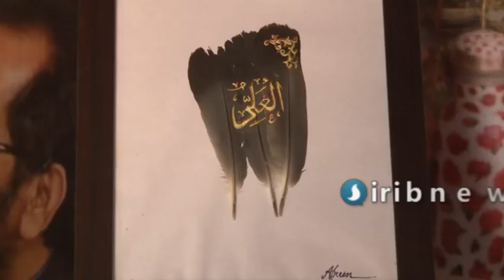Special interview of Feather Artist by IRIB news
This is Afreen Khan, exploring art and it's different mediums.